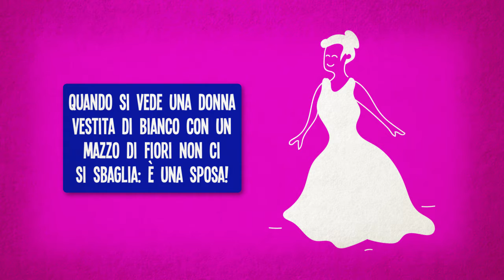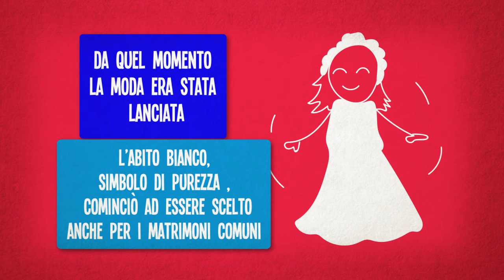Perché l’abito da sposa è bianco?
Quando si vede entrare o uscire da una chiesa una donna con un vestito candido e un mazzo di fiori in mano, non ci si può sbagliare: è sicuramente una sposa!
Ma perché l’abito da sposa è bianco?
Questa tradizione è nata con le nozze della principessa Filippa di Lancaster, che nel 1406 raggiunse all’altare della Cattedrale di Lund, in Svezia, il fidanzato Eric di Pomerania con una preziosa tunica bianca con mantello di seta, bordato di pelliccia di scoiattolo ed ermellino.
Prima di questo matrimonio reale, infatti, si usavano abiti molto vistosi e colorati, che dovevano simboleggiare la ricchezza della famiglia di provenienza della sposa.
Anche la regina di Scozia Mary Stuart indossò un vestito candido quando sposò il primo marito Francesco II di Francia nel 1558, ma il bianco divenne il colore preferito per le nozze dei regnanti solo nel 1840 con la regina Vittoria del Regno Unito: da quel momento, la moda era stata definitivamente lanciata e l’abito bianco, simbolo di purezza femminile, cominciò ad essere scelto anche per i matrimoni della gente comune.
Questa usanza, però, vale soprattutto per il mondo occidentale: nei paesi arabi, in Cina e Giappone, ad esempio, il bianco è il colore del lutto ed è quindi difficile che le spose lo vogliano indossare per il loro giorno più bello.
Oggi hai imparato perché l’abito da sposa è bianco!